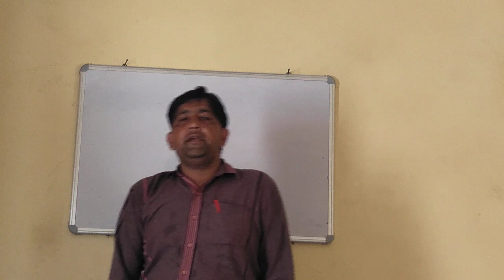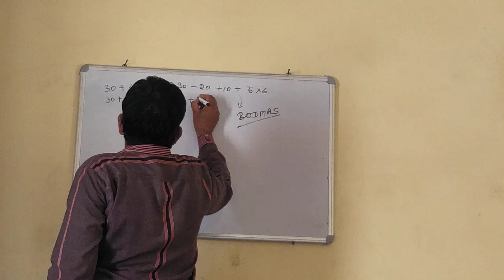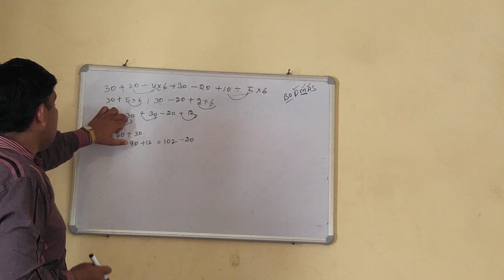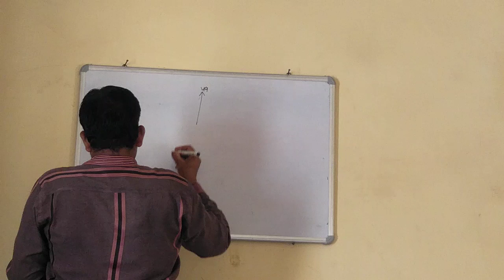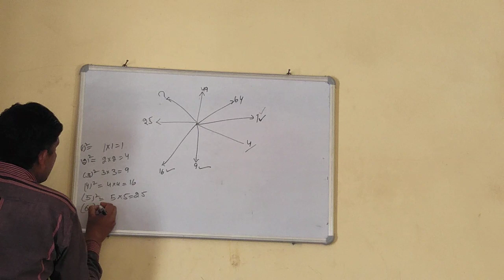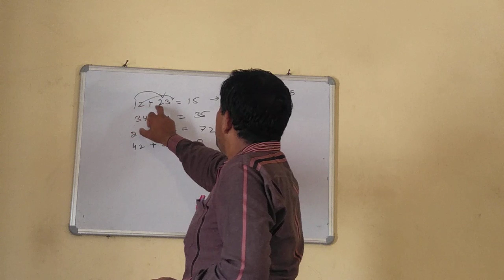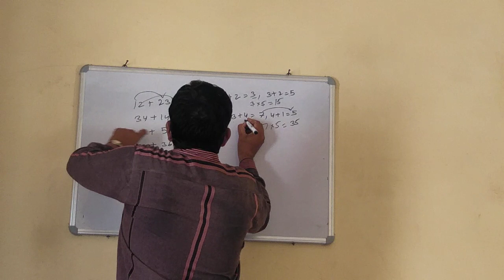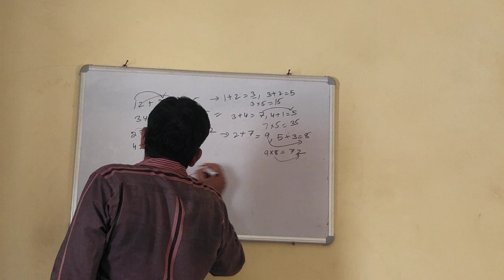Brief sketch kind of Determiner (1) by Dhirender